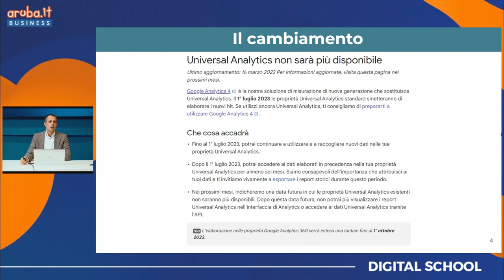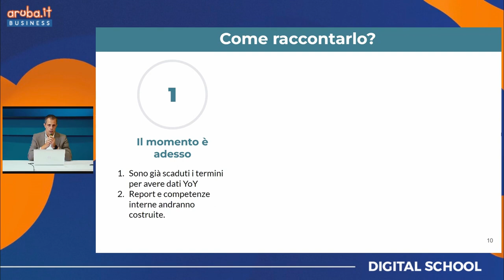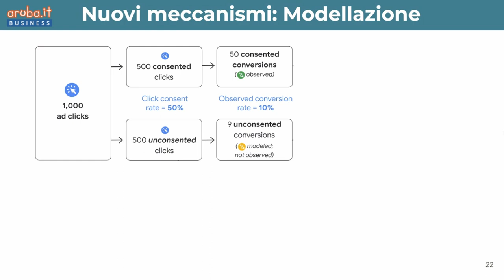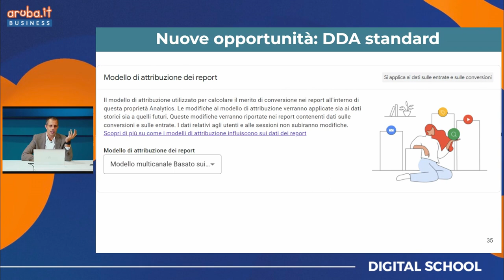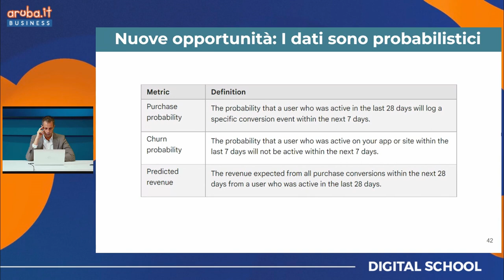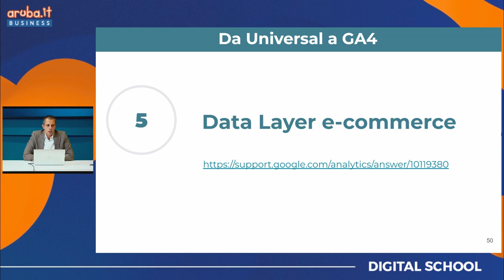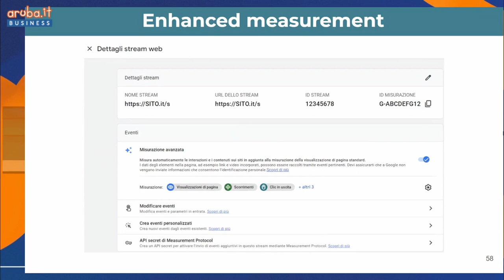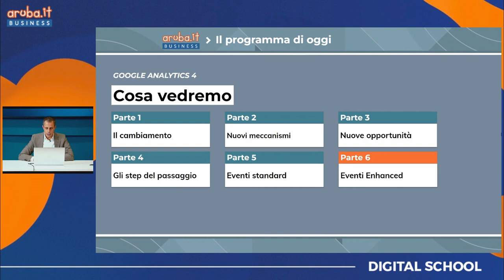Addio Google Universal, largo a Google Analytics 4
Cerchiamo di capire come deve cambiare la raccolta e la lettura dei dati con Google Analytics 4 che sostituirà definitivamente Google Universal dal 1° luglio 2023.